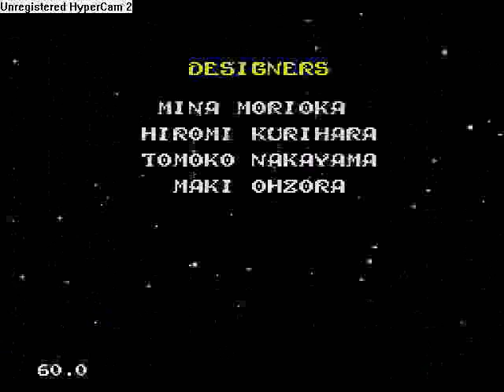wonderboy V last boss UE version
who could have forgotten how hard this boss was

the way i beat it kinda surprised me, i guess i was lucky when i decided to record it :p

sound is a bit desync but nvm enjoy this video